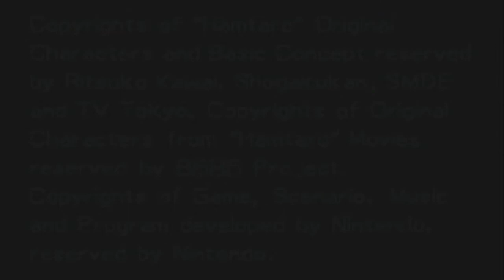HAMTARO HAM HAM GAMES FIN (Semaine 2 Jours 6 et 7)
Trosiéme et dernier let's play sur les jeux Hamtaro: Hamtaro: les Jeux Hams Hams.

Jeu sorti en 2004 à l'occasion des J.O D'Athénes de la même année, Ham Ham Games est un party games/aventure qui consiste de rapporte le plus de médailles possibles avec l'équipe des hams-hams.